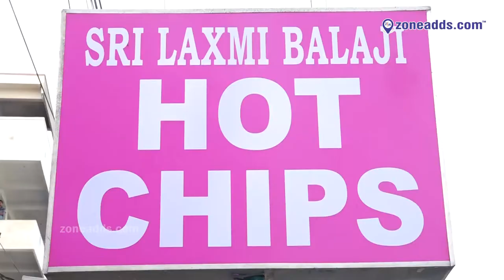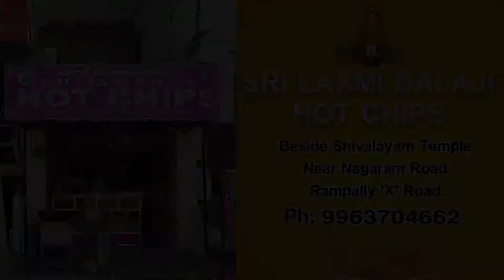Sri Laxmi Balaji Hot Chips || Nagaram Road|| Rampally || zoneadds.com